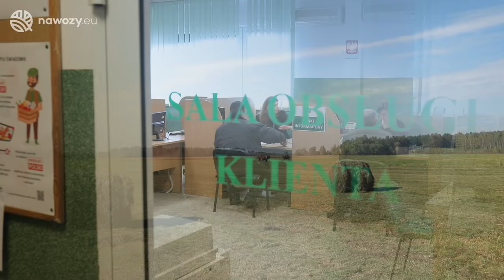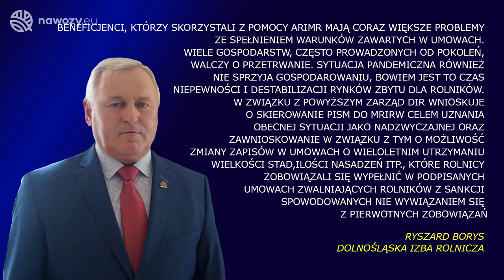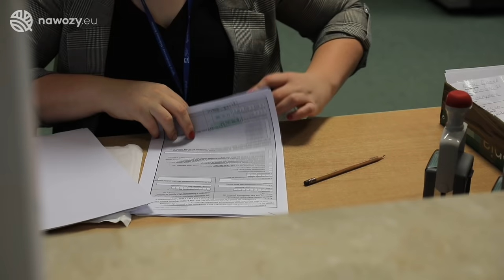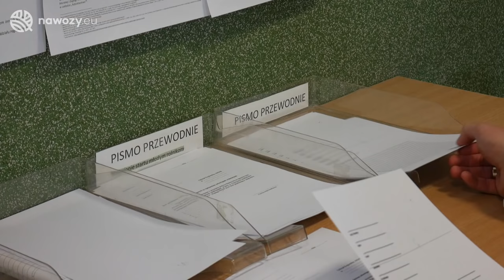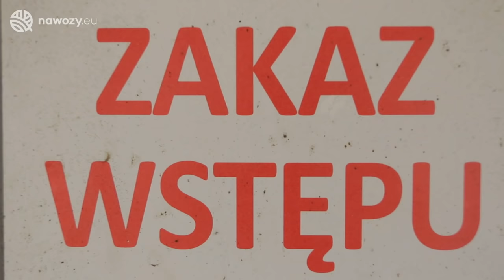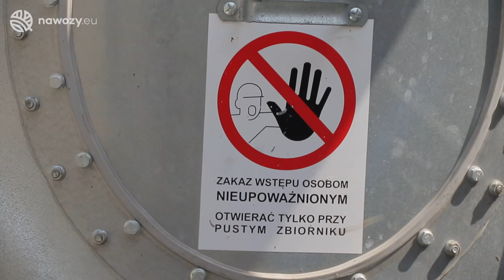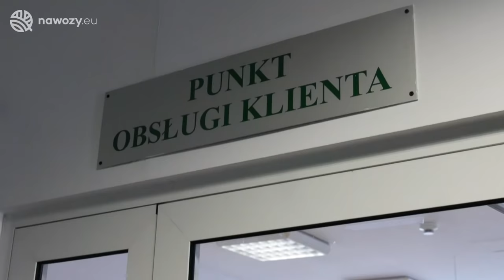#152 agro wiadomości nonstop - 22.11.2021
Zapraszamy do obejrzenia kolejnego wydania agro wiadomości nonstoip, a  dziś:
- Ministerstwo Rolnictwa odpowiada na wniosek o interwencje w sprawie zaniżonych cen skrobi ziemniaczanej (00:55),
- samorząd rolniczy z Dolnego Śląska chce uznania obecnej sytuacji w rolnictwie jako nadzwyczajnej (02:35),
- kończy się wypłata zaliczek na poczet płatności bezpośrednich i obszarowych z PROW za 2021 r. (05:14) i dobiega końca możliwość ubiegania się o pomoc na inwestycje chroniące przed ASF lub powodzią (07:07),
- w skupach kilkudziesięciozłotowe wzrosty średnich krajowych zbóż i rzepaku; stagnacja na rynku żywca wieprzowego, lekkie zwyżki w cenach wołowiny i brojlerów kurzych (09:17),
- na zakończenie programu podsumowanie sezonu uprawy ziemniaków w całej Polsce w raporcie przedstawicieli terenowych Grupy Azoty (13:12).